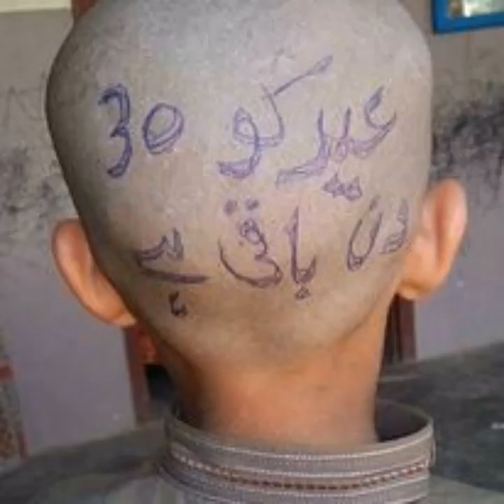Fatah Muhammad From Ziarat Social Media Life Story